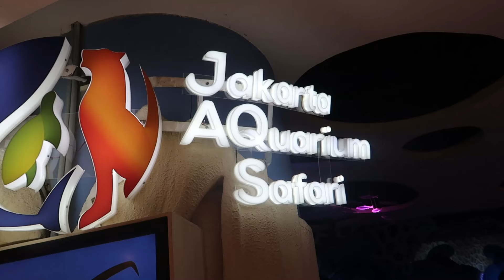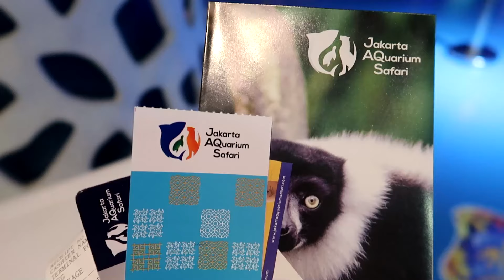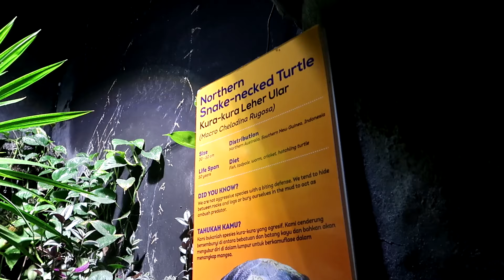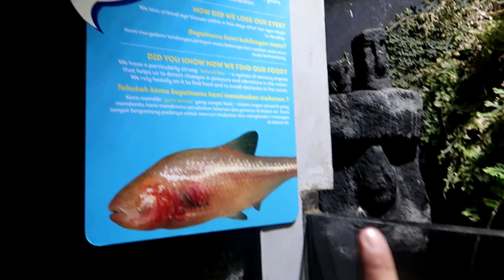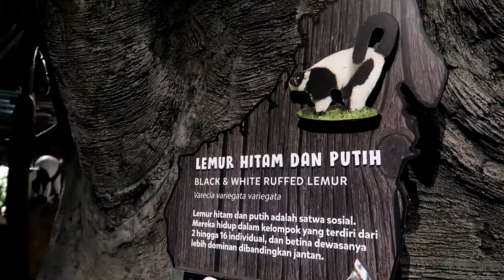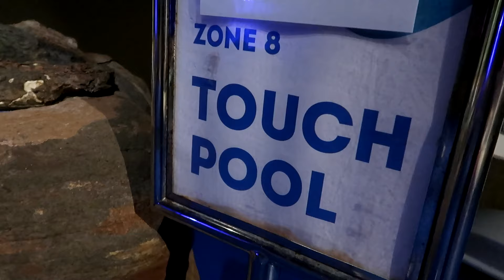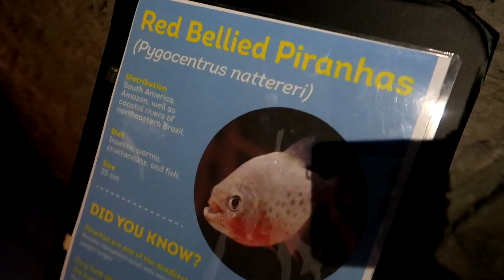PESONA JAKARTA AQUARIUM SAFARI | AQUARIUM INDOOR TERBESAR DI INDONESIA !!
Jakarta Akuarium & Safari merupakan akuarium indoor terbesar di Indonesia, di bawah naungan Taman Safari Indonesia dan Aquaria KLCC, Malaysia. Di kawasan konservasi seluas satu hektar ini, kita bisa melihat lebih dari 3.500 spesies hewan akuatik dan non-akuatik. Apa saja? Simak selengkapnya ya!

JAKARTA AQUARIUM & SAFARI
(Jl. Letjen S. Parman No.106, RW.5, Tj. Duren Sel., Kec. Grogol Petamburan, Jakarta Barat)